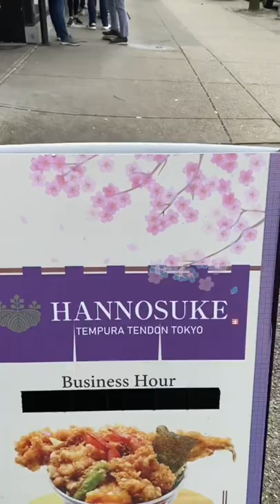If You Want COMFORTING & JAPANESE FOOD, This Is The Place I Discovered And Need In My Life…!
This was such an awesome and pleasantly surprised find while I was in Vancouver BC for the weekend for a wedding! “Tendon,” which is tempura over rice, is not so common as a Japanese dish, but this place has perfectly battered and fried tempura that hits the spot. Also love the sides and the complimentary ginger and kimchi with unlimited refills.

Destination
📍 Kaneko Hannosuke
1-1725 Robson Street, Vancouver, BC V6G 1C9
Hours: Mon - Fri 11:30am-2:30pm; 5pm-8:30pm
             Sat - 11:30am-9pm
             Sun - 11:30am-8:30pm
Featured Dish: Special Tempura Bowl with Miso Soup, Steamed Egg, and Cold Tofu

Credits for Audio Clip
Music from Uppbeat (free for Creators!):

ABOUT SHO

A little about Sho: he is a lawyer by trade but his lifelong goal is to visit all of the countries (including territories) in the world. As many of you have been affected as well, Sho is ready to be done with this pandemic and move on to some normalcy.